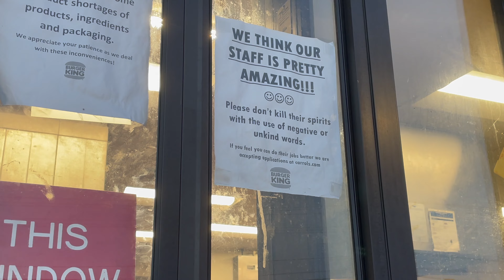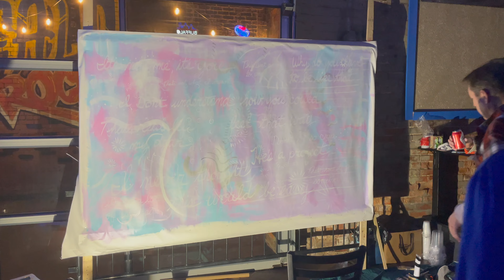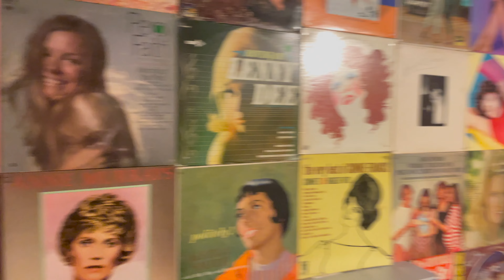Weekend Vlog - An Actual Vlogmas Episode of Music & Sports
Hi all! Today I'm sharing my fun and busy weekend of music, sports and fun. I went to Buffalo Iron Works to see my son @michaeldelanomusic perform for a Music is Art fundraiser in Buffalo! I went to hockey (three times), I went to soccer (twice) and we decorated gingerbread houses for Christmas!

Arkscan 2054A Thermal Printer
4x6 Shipping Labels for Thermal Printer
Poly Bags with Suffocation Warning
Padded Bubble Mailers for Video Games/DVDs
Blue Poly Bags
Digital Kitchen Scale
Digipower Streamer 112 LED Video Light
Avery 30 Up Labels for Amazon product labeling
Black Shrink Wrap

Canva (my favorite photo editing software - super user-friendly and what I use for all of my thumbnails on YouTube)

Here’s the link for the free Priority Mail boxes from USPS